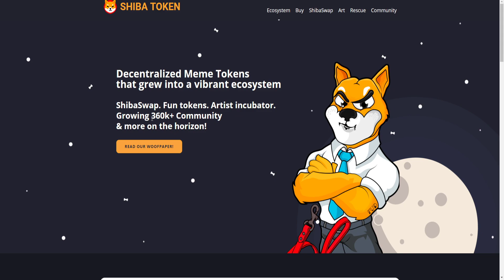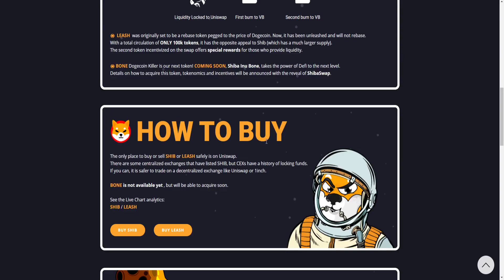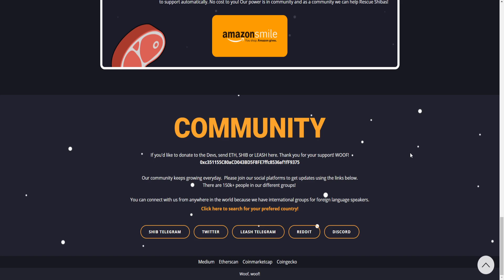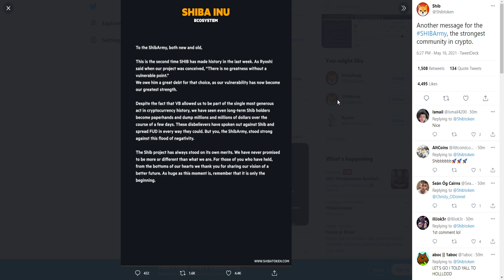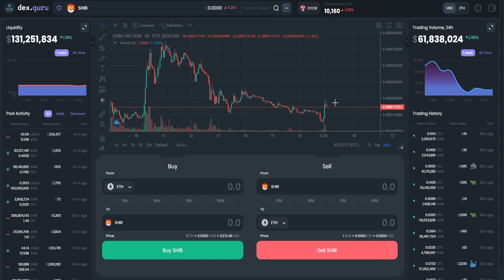SHIBA INU TOKEN URGENT NEWS! SHIBA INU COIN MUST WATCH NOW! SHIB COIN TO 100X AGAIN? SHIBASWAP!?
Sign up for Webull and get free stocks when you deposit $100

Today I talk about SHIBA INU token! SHIBA INU Crypto has been making steady gains over the past few weeks and today I provide an update regarding the price action recently.  The price dropped, and I get into all of that in today's video!  Is SHIBA INU cryptocurrency the next big thing? Will this token 100X in the next few months? WHAT IS GOING ON WITH SHIBA INU? SHIBASWAP COMING?

Best cryptocurrency to invest in now? Will SHIBA INU catch up to Doge coin? Is SHIBA INU the next big cryptocurrency? Recent SHIBA INU AMA! SHIBA INU review and analysis! Shiba Inu token $SHIB! How to buy and trade Shiba Inu cryptocurrency! Safemoon, shiba inu, bonfire news today! Safemoon and shiba inu price prediction! SHIBA INU COIN! Shiba Inu Crypto! Shiba Inu new exchanges coming? SHIBA INU COIN BURN COMING?